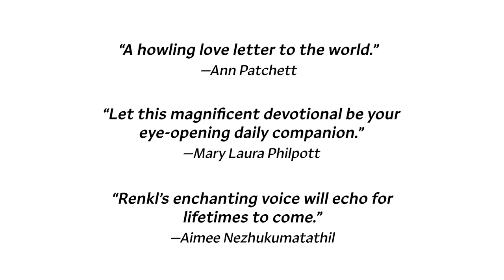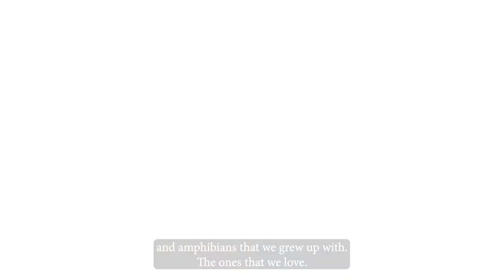Margaret Renkl on The Comfort of Crows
In The Comfort of Crows, Margaret Renkl presents a literary devotional: fifty-two chapters that follow the creatures and plants in her backyard over the course of a year. As we move through the seasons—from a crow spied on New Year’s Day, its resourcefulness and sense of community setting a theme for the year, to the lingering bluebirds of December, revisiting the nest box they used in spring—what develops is a portrait of joy and grief: joy in the ongoing pleasures of the natural world, and grief over winters that end too soon and songbirds that grow fewer and fewer.

Along the way, we also glimpse the changing rhythms of a human life. Grown children, unexpectedly home during the pandemic, prepare to depart once more. Birdsong and night-blooming flowers evoke generations past. The city and the country where Renkl raised her family transform a little more with every passing day. And the natural world, now in visible flux, requires every ounce of hope and commitment from the author—and from us. For, as Renkl writes, “radiant things are bursting forth in the darkest places, in the smallest nooks and deepest cracks of the hidden world.”

With fifty-two original color artworks by Billy Renkl, The Comfort of Crows is a lovely and deeply moving book from a cherished writer.